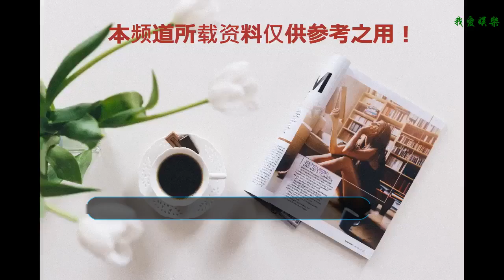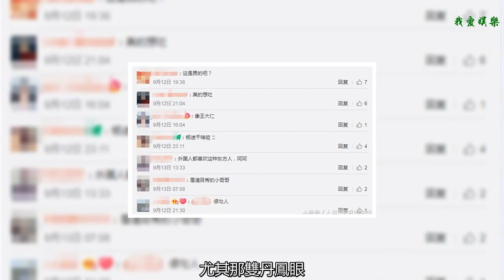超模撞臉李永健爆紅網絡，被國外稱贊高級臉，網友：欣賞不了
在觀眾心目中，李永健絕對是一位出色的演員，不僅演技在線，而且人品更是好的沒話說，自出道以來鮮有負面新聞傳出。李永健的長相非常有特點，尤其是那一雙丹鳳眼，透著喜慶，讓人過目不忘。李永健曾在春晚表演小品《裝修》，飾演一位天津大姐，那句經典的臺詞“破了相了”至今讓人想起來還忍俊不禁。
    近日，一位19歲超模因為李永健火了，這位叫賈晨宇的超模亮相紐約時裝周走秀，被網友發現其長相酷似李永健，網友把兩人的照片P在一起比較，果然非常相似，尤其是眼睛、神態，幾乎是一模一樣。有網友稱“這是李永健失散多年的女兒嗎？”就連李永健本人也點贊了相關微博，看來這是得到了本尊的認證了啊。
    紐約時裝周(New York Fashion Week)與巴黎、米蘭、倫敦時裝周并稱全球四大時裝周，每年舉辦兩次，2月份舉辦當年秋冬時裝周，9月份舉辦次年的春夏時裝周。本次時裝周吸引了很多國內明星前往，比如關曉彤、周筆暢等。能夠在時裝周上走秀，也成了超模實力的象征。而19歲的賈晨宇能夠在這種國際大場合登上T臺走秀，實力更是不容小覷。
    賈晨宇是一位長相秀氣的姑娘，骨架子小，身材纖瘦高挑，五官小巧精致，尤其那雙丹鳳眼，給人很有靈氣的感覺。外國人對賈晨宇評價很高，稱她長了一張高級臉，非常漂亮。然而，國內的網友卻意見相左，稱“完全欣賞不了”這也許就是國內外審美標準不同的表現吧。